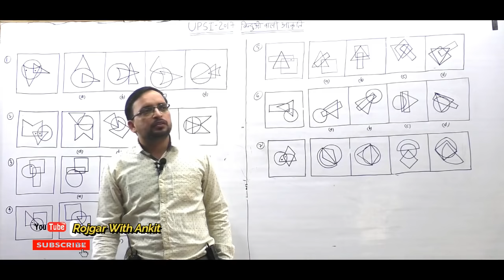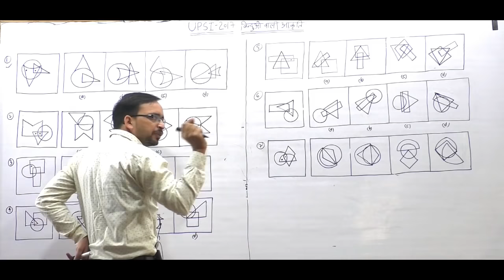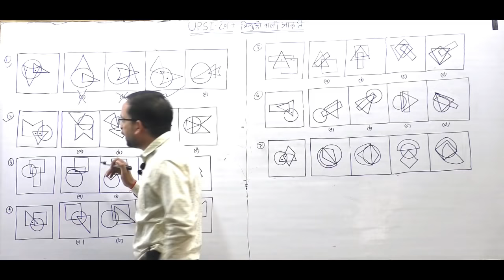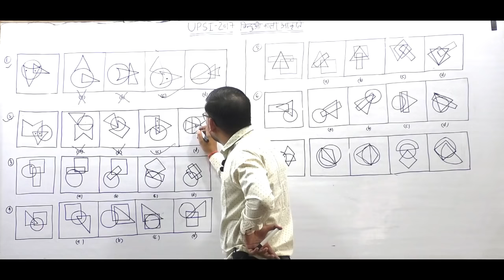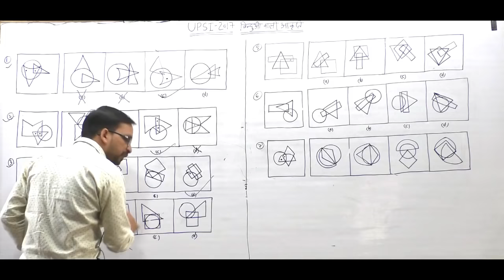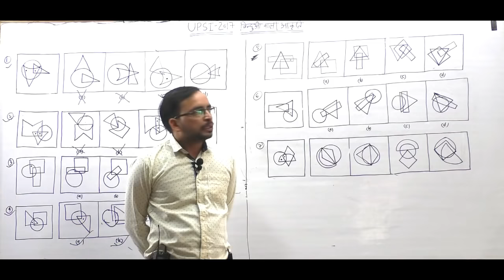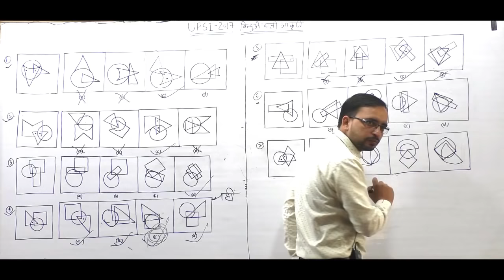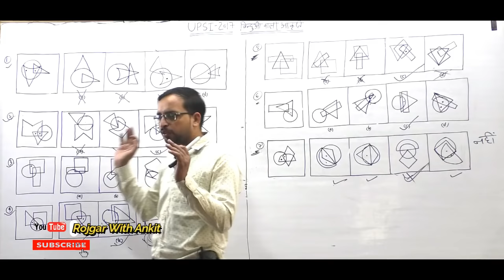UP POLICE SI NEW आकृति, बिन्दुओं वाली आकृति, NON VERBAL REASONING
Maths/Reasoning/Hindi Classes for All Competitive Exams

Calendar Class for UPSI and Delhi Police

UPSI/CTET/UPTET/UPSSSC/UPPSC के लिए हिंदी की Chapter vice Class

UPSI/CTET/UPTET/UPSSSC/UPPSC etc. के लिए हिंदी के प्रैक्टिस सेट

simplification,ankit bhati maths,upsi simplification,delhi police head constable simplification,delhi police head constable maths,upsi maths,up police sub inspector maths,सरलीकरण,अंकगणित,आर ऐस अग्रवाल अंकगणित,उत्तर प्रदेश पुलिस भर्ती गणित